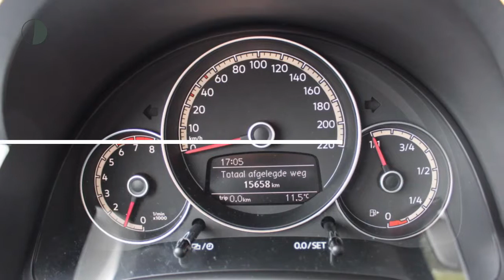Volkswagen up! 1.0 60pk 5drs Move Up! | Achteruitrijcamera